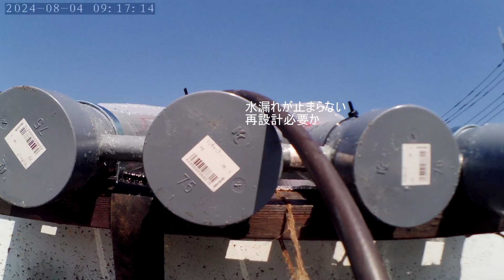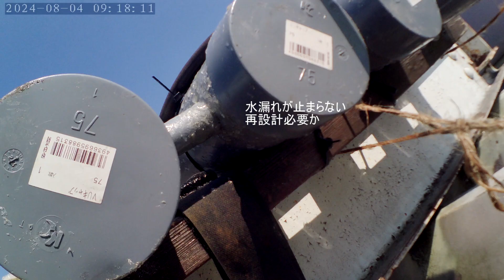20240804 mente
水がたまればOKなので下だけ修理して立てかけよう
温水シャワーはばっちりでした